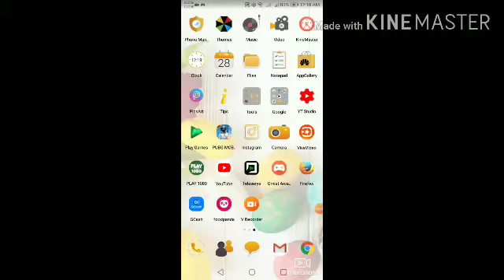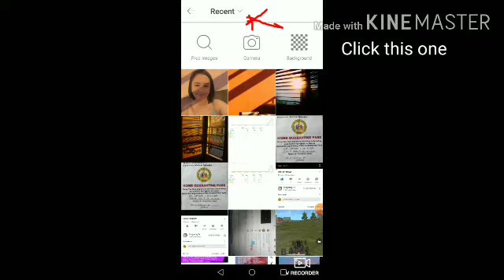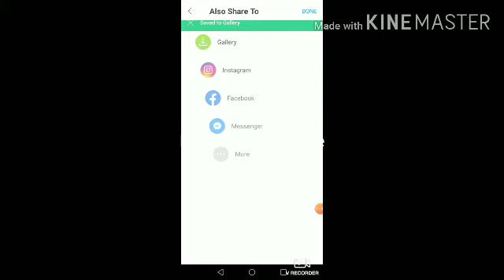How to use Picsart 2020 | Sunkissed Window Effect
Peolple are also searching for:
Paano magsimula sa youtube,
paano mag download sa youtube,
YouTube tutorials,
kinemaster intro,
kinemaster edit,
kinemaster android,
kinemaster tutorial,
Name Intro,
How to have a Sunkissed effects